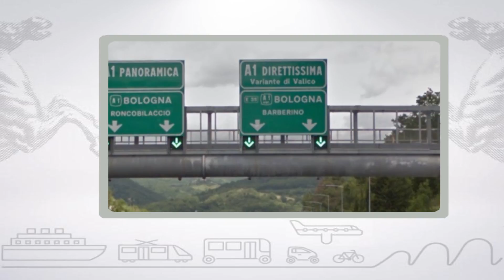Muoversi in Toscana, edizione delle 16.30 del 28 maggio 2018